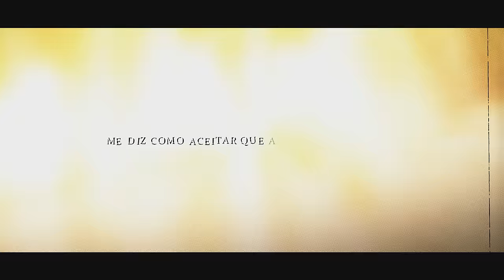♪ Yuu Otosaka | Traumas | AniRap (Prod. @prod_wb )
▶ Anime: Charlotte

🔼 Contato Profissional 🔽

🔼Créditos🔽

▶ Voz/Letra: AniRap
▶ Mixagem/Masterização: Teczin (@mixbytec)
▶ Editor: @Cemega ✓ e @Kuroshit
▶ Beatmaker: @Wb
▶ Thumb: @MSdaiki

URT

🔼Tag🔽

♪ Yuu Otosaka | Traumas | AniRap (Prod.  @WB   )